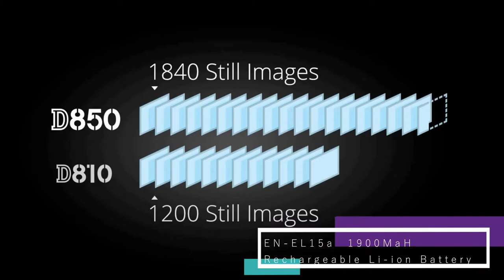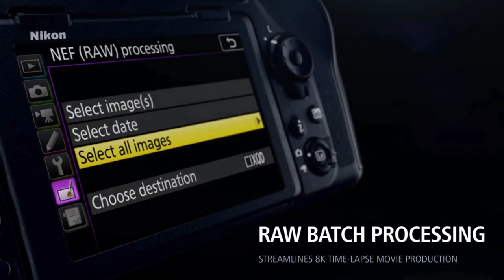Nikon D850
Hey in this video we are giving an overview about Nikon D850 an full frame camera which will let you do as many things that you cant expect..  If you Liked this video then don't forget to subscribe and like...Your one like and subscribe will give us motivation to give you high quality content